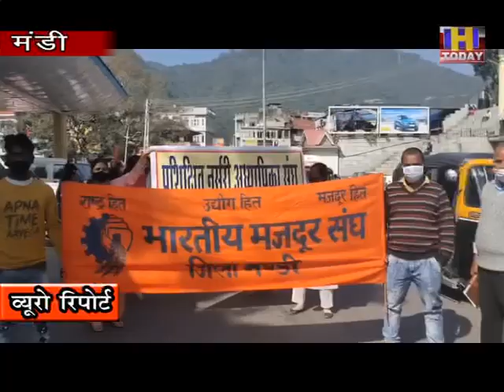28 OCT 7 भारतीय मजदूर सघ ने प्रदेश भर में केंद्र सरकार के खिलाफ किया प्रदर्शन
भारतीय मजदूर सघ ने प्रदेश भर में केंद्र सरकार के खिलाफ  प्रदर्शन किया। संघ का कहना है कि मजदूरो के लिए लागू किया गया श्रम कानून हित कारी नहीं है और इसे वापिस  लिया जाए